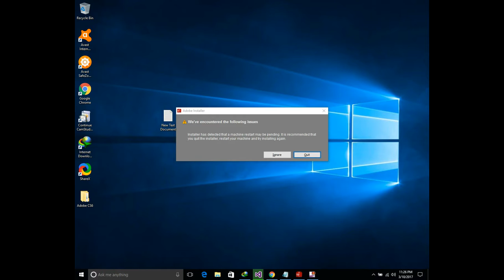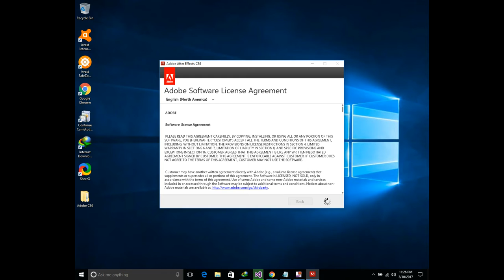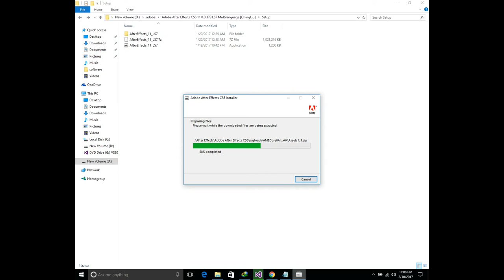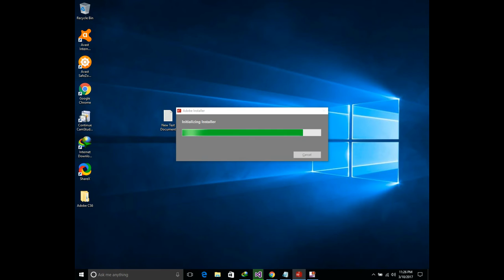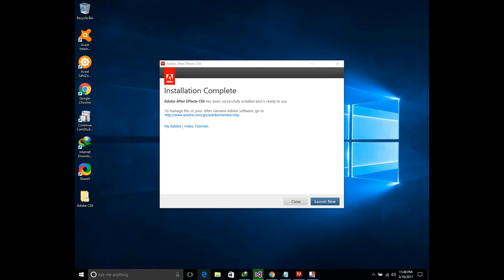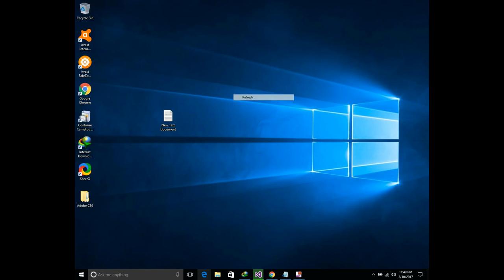adobe after effects cc download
adobe after effect cc 2015
download adobe after effects cc
download after effect cc
after effects cc mac
adobe flex